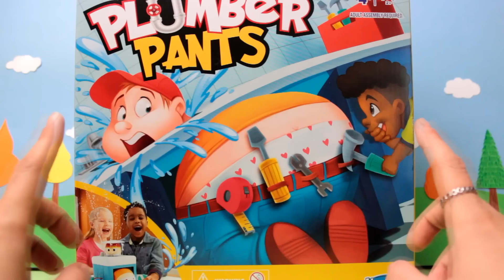Pantalone Idraulico 💦 Bing e Sula sfidano i 44 Gatti [Challenge]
Bing, Sula e i 44 Gatti vogliono fare uno scherzetto all’idraulico che sta aggiustando il lavandino. Proveranno ad attaccare tutti i suoi attrezzi alla cintura senza fargli cadere i pantaloni. Chi sarà il vincitore di questo scherzetto? Scopritelo insieme a noi!